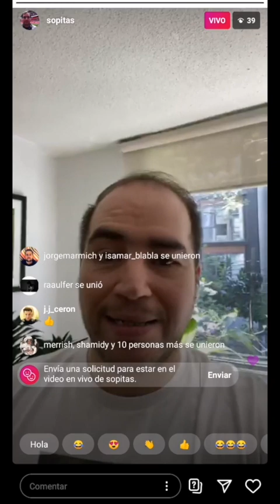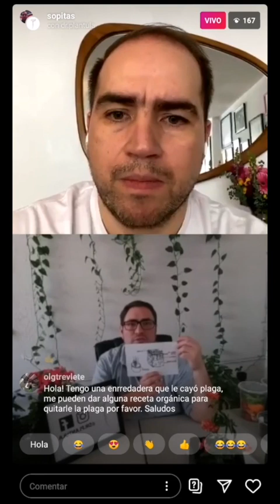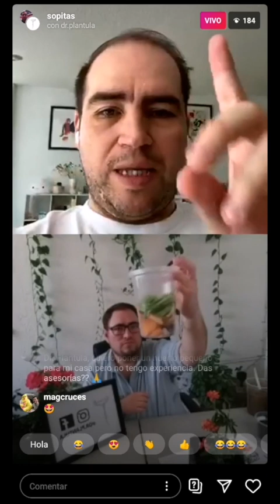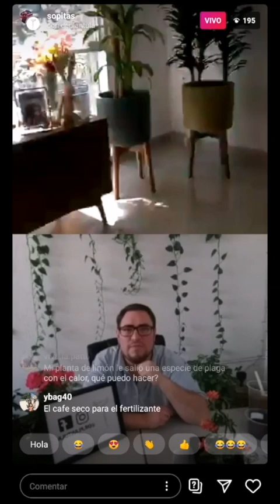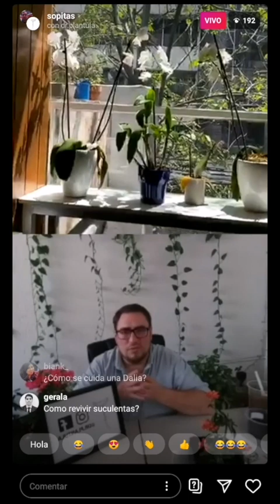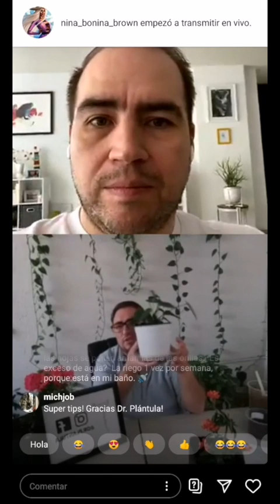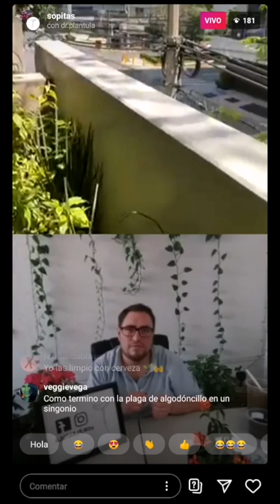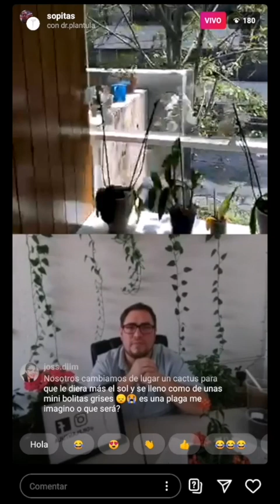El Dr. Plántula te enseña a cuidar de tus plantas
¿Cuáles son de sol y cuáles de sombra? Si eres de aquellos a los que no se les da eso de cuidar las plantas, este video tutorial con el Dr. Plántula es para ti